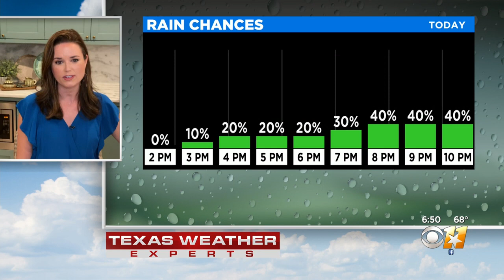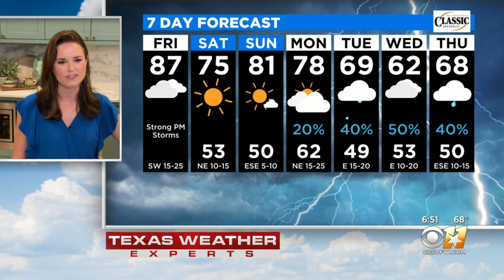Golf Ball-Sized Hail, Damaging Winds Possible With Friday Storm Threat